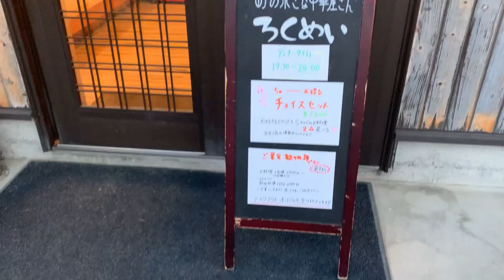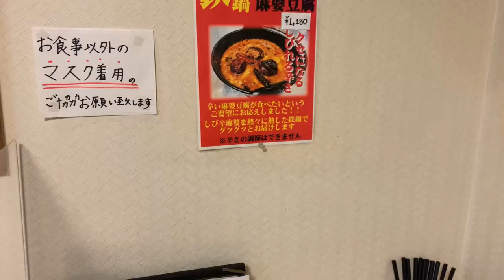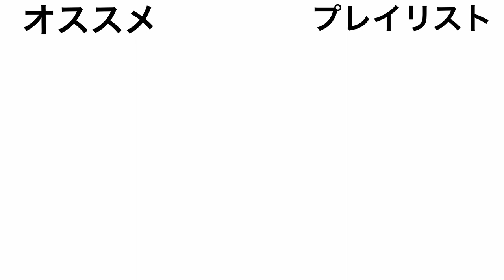#15【いわき市】いわき湯本 絶品激辛麻婆豆腐と餃子をいただく 【町の小さな中華屋さん ろくめい】